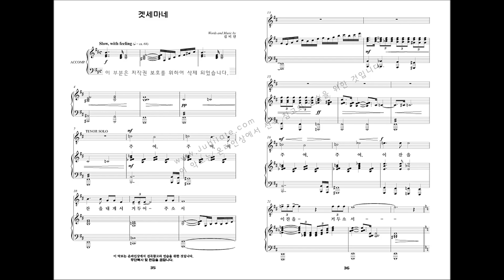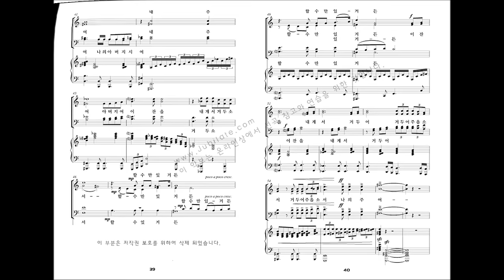[부활절 칸타타] 김미선 '기적(The Miracle)' 04.겟세마네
이 칸타타는 이스라엘 백성들의 생생한 삶 그 자체이고, 그들의 찬양입니다.

메시아를 애타게 기다리던 절망과 한숨의 나날들.
그가 행하시는 기적을 직접 보면서 느낀 경이로움과 환희.
'왜 완전한 하나님이 분명한 그가 이 땅에서 이 일들을 이루시는 것일까?' 의아함 속에서,
결국 그분의 사랑이 답이었음을 깨달았을 때 가슴 깊이 먹먹해지던 감동들.

주가 선택하신 십자가 앞에서 아무것도 할 수 없었던 깊은 무력감과 상실감. 그분을 단 한번만 다시 볼 수 있다면 모든 것을 드릴 수 있을 것 같은 3일간의 간절한 기다림.

그리고 그 분의 부활앞에 온몸과 마음으로 전율한 승리의 기쁨.

이 순간, 그 때의 기적과 감동이 우리 삶 가운데 다시 한 번 일어났으면 좋겠습니다.

그 분의 사랑이 바로 가장 큰 기적입니다! - 작곡가 김 미 선